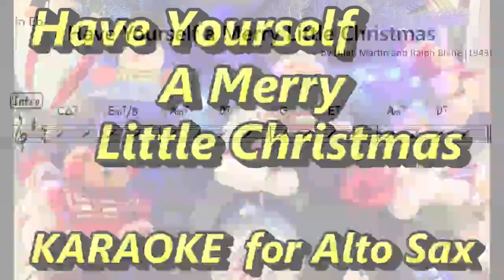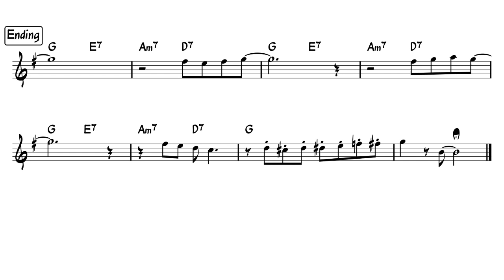Have Yourself a Merry Little Christmas - Backing Track for Alto Sax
Let's play jazz arranged Christmas Songs !

improvising over the chord progression of
"Have Yourself a Merry Little Christmas" by Hugh Martin and Ralph Blane (1943)

You can download the pdf file of sheet music here!